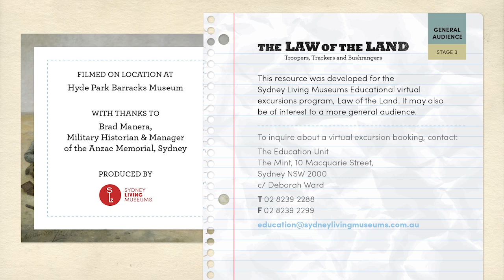The Martini Henry breech loading rifle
This weapon used a bullet instead of a paper cartridge. It was accurate and much faster than the muzzle loading weapons that preceded it even though it was only a single shot.

The Education Unit
The Mint, 10 Macquarie Street, Sydney 2000
Deborah Ward

ACKNOWLEDGEMENTS:
• Filmed on location at Hyde Park Barracks Museum.
• With thanks to Brad Manera, Military Historian and Manager of the Anzac Memorial, Sydney.
• Music by Warren Fahey. 'The Wild Colonial Boy', traditional Australian song, composer unknown.
• Produced by Sydney Living Museums